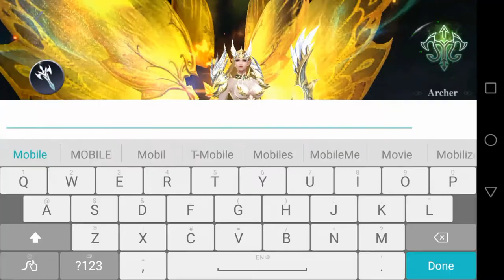🔴 Awakening of Dragon AAA MMORPG Android Gameplay 2020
The most anticipated AAA mmorpg AOD will be released in Feb. 27!
Pre-install to get diamond*5000 and abundant epic weapons and other surprising in-game package!

Millenia ago, Demon King Baal led the demonic horde in an invasion of the Divine Realm. Battle after battle the gods suffered defeat, and the destruction of the Divine Realm was nearly complete. In order to save their last remaining hope, the 7 Divine Dragons ripped a hole in space-time and travelled to the harmonious land of Arcus. There they use their abilities to create a new world and 3 races, humans, elves and dwarves, who lived under the protection of 4 Divine Dragons.
As time passed, the power of the Divine Dragons began to wane and the demonic horde traveled to Arcus through the hole in space-time to destruct this land. Only the Chosen One can possess the Dragon Crystal and awaken the power of the Dragon Soul. Only then can the demonic horde be defeated and Arcus saved.

[Game Features]
- Double form transformation; awaken the sleeping Ancient Divine Dragons
In [Arcus], dragons represent absolute faith and power. Legends say the proud dragon never once bowed its noble head, until the Chosen One appeared before it with the Divine Dragon Crystal. Ice, Fire, Light, Dark, Life, Time and Space: unlock the 7 Dragon Gods with our innovative Transformation system. Transform into a dragon and rapidly dispatch your enemies with exhilarating game controls.

- Exquisite visuals, explore the endless adventure world
Misty Forest, Moonlit Lake, Frost Tundra, Elf Swamp…An unprecedented feast for the eyes in a world 10,000 km² large! 360° panoramic flight, immersive graphics, dynamic light rendering and super crisp particle effects: the landscapes of Arcus have it all!

- Switch between melee and range classes at will
Forget the traditional warrior, mage and archer classes. Be an archer who morphs into a melee Divine Dragon to face the enemy head on, or a warrior that transforms into a Mage Dragon to bombard the enemy with spells from afar: the Divine Dragon Transformation System completely overthrows traditional class systems.

- Dragon Conquest, SvS Dimension Battle
In our innovative [SvS World War] gameplay, players must battle other worlds as they fight for their own in this intense, massive multiplayer battle experience. Server vs Server, Army vs Army, World vs World. If you don't want to submit, then pick up your weapons and fight to the death!